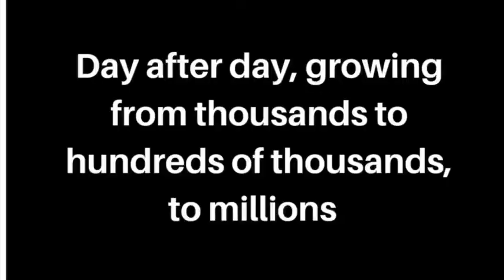This Nightmare Must End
The single unifying demand of RefuseFascism.org and November 4 is:
The Trump/Pence Regime Must Go!
In the Name of Humanity, We REFUSE to Accept a Fascist America!
Take To The Streets And Public Squares
in cities and towns across the country continuing day after day and night after night—not stopping—until our DEMAND is met.

We will gather in the streets and public squares of cities and towns across this country, at first many thousands declaring that this whole regime is illegitimate and that we will not stop until our single demand is met: This Nightmare Must End: the Trump/Pence Regime Must Go!

Our protest must grow day after day and night after night—thousands becoming hundreds of thousands, and then millions—determined to act to put a stop to the grave danger that the Trump/Pence Regime poses to the world by demanding that this whole regime be removed from power.

Give like the future is on the line — because it is.